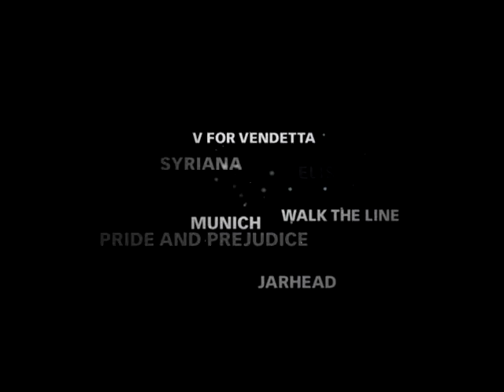Canal+ Nordic Summer Movies Promo and Canal+ Film 1 Ident 2007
Canal Plus
Canal+ Group